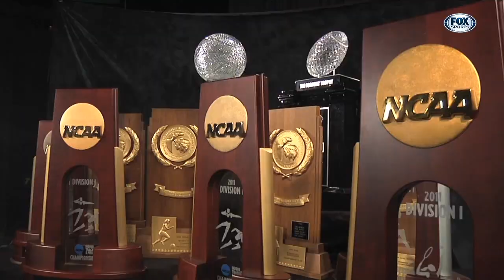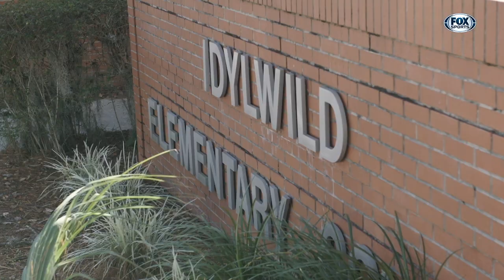GatorZone #10 (2018-19 Season)